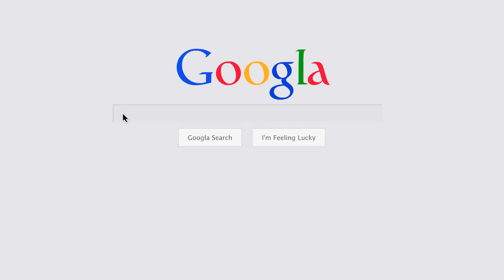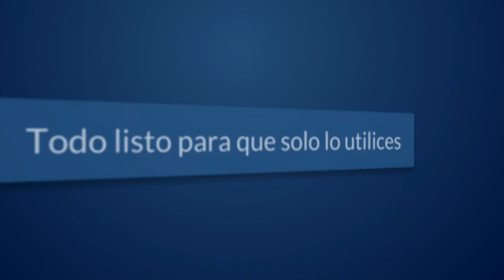Portadas Para Kindle